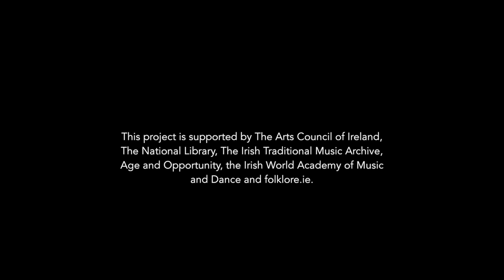Len Graham And Róisín White - ‘The Dark - Eyed Gypsy’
Here’s a song for you thanks to Len Graham And Róisín White. It’s a classic ballad called ‘The Dark - Eyed Gypsy’ which was performed at a concert by the duo in The National Library of Ireland in Dublin on the 3rd of December, 2014.

It was performed as part of a project/concert series called 'Man, Woman and Child' which I devised and co-ordinated based around The Child Ballad Collection: a collection of traditional songs collected by the American collector Francis J Child in England and Scotland between 1882 and 1898.
Over 100 of these Child Ballads were recorded at these concerts which I edited, compiled and made available online following the event. This is just one of them. Enjoy.